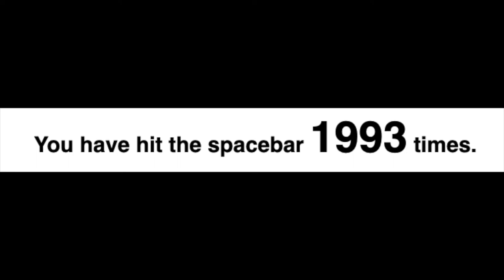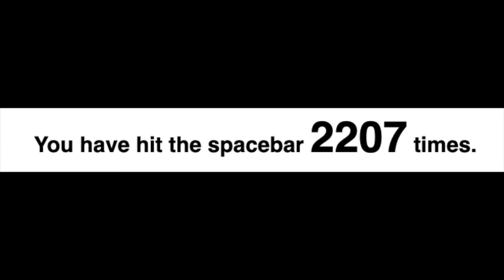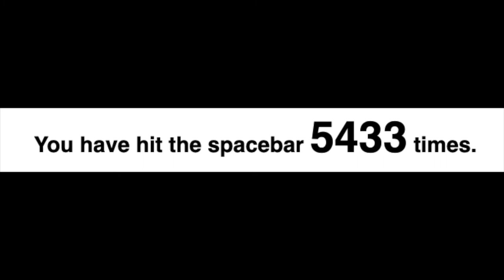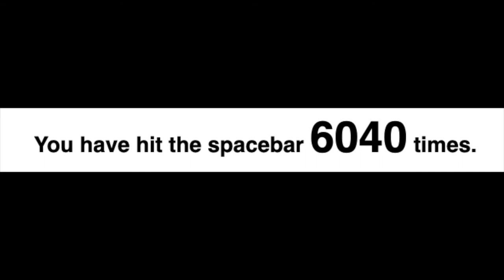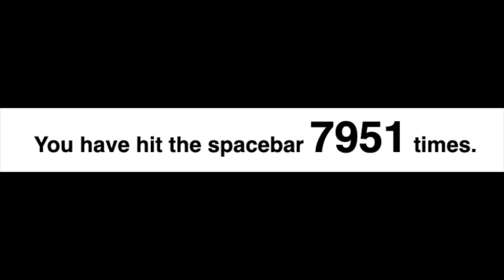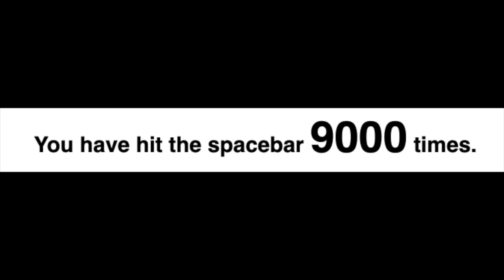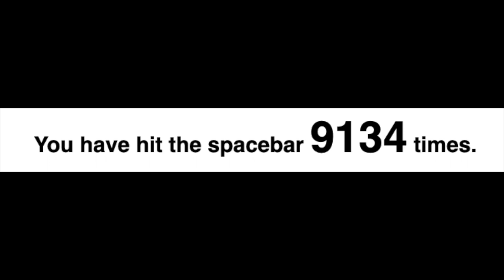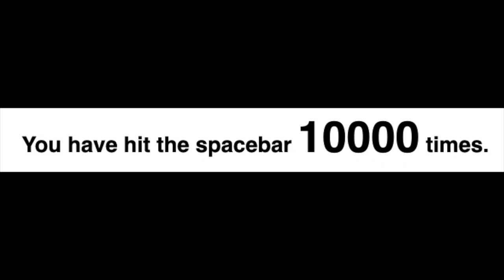I Scored 1M on Spacebar counter (Game)